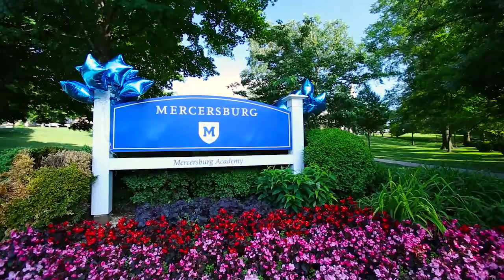From the Archives: Reunion Weekend 2013